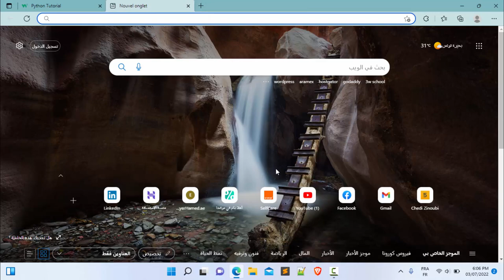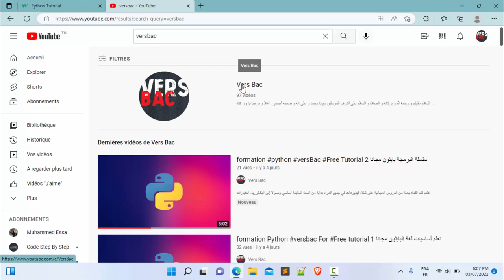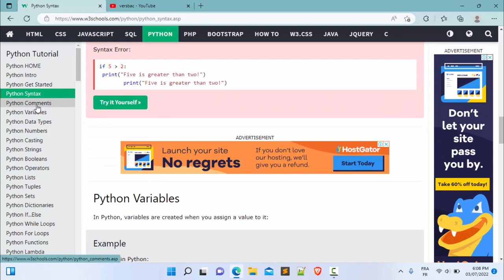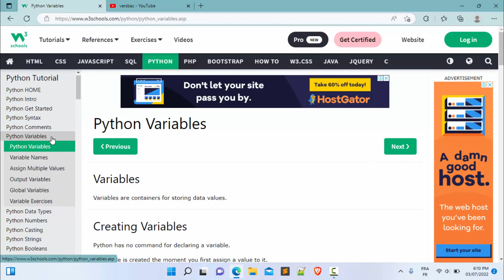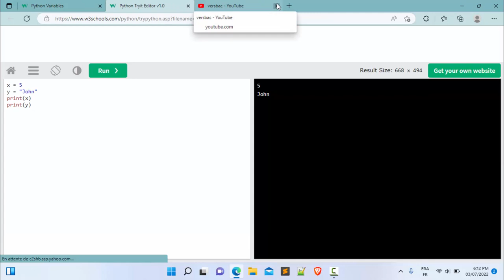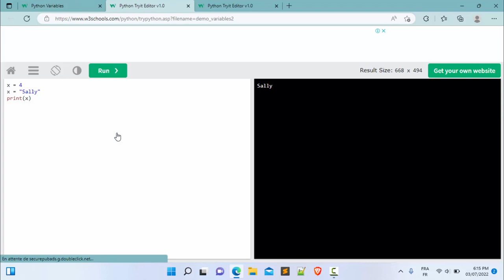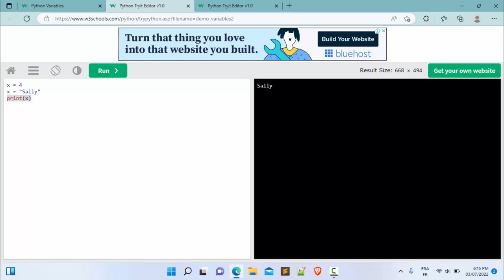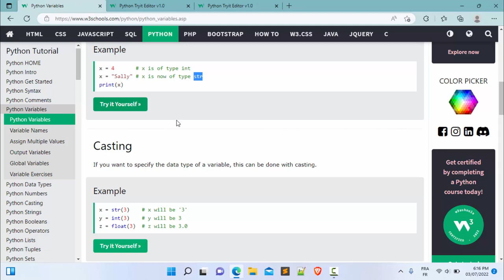formation python for free programming Tutorial 3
لمن يريد دروس خصوصية في جميع المواد يمكنه الإتصال بالرقم التالي:
93487763

شكرا

هذا الدرس خاص بجميع المستويات العلمية :
علوم الإعلامية
علوم تقنية
علوم تجربية
رياضيات

2) Correction  Epreuve Math  Bac Informatique 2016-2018 Nombre complexe Section Science Technique Info

3)Correction Bac 2018 session Controle section Scientifique + Revision Etude de fonction

4)Correction Bac 2017 Epreuve Math Bac science Technique INformatique

5) Corrigé Epreuve mathématiques baccalauréat Section:Sciences :Session de contrôle 2016 Math

1)Correction examen Math 2014 section economie et Gestion Suite + revision ;)

2)Correction EXAMEN DU BACCALAUREAT 2015-section Economie et Gestion :Matière Math (Suite)